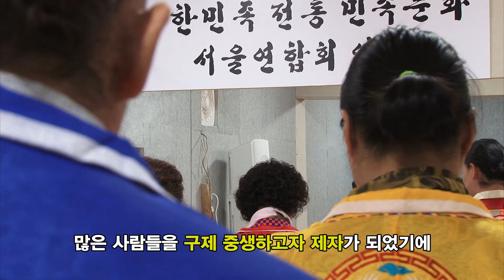등월당 조춘희 010-3798-2368 국가무형문화재 제104호 새남굿 이수자 서울연합회 연수원 서울 용한점집 유명한점집 유명한무속인 용한무속인 용한무당 점집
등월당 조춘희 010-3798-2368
서울연합회 연수원
국가무형문화재 제104호 새남굿 이수자
서울시 성북구 동소문로 42가길 44
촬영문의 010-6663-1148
민속방송 유튜브 채널